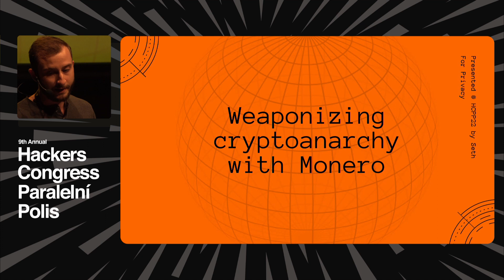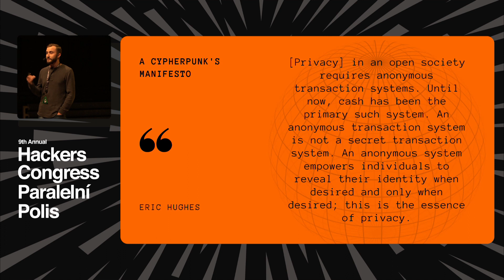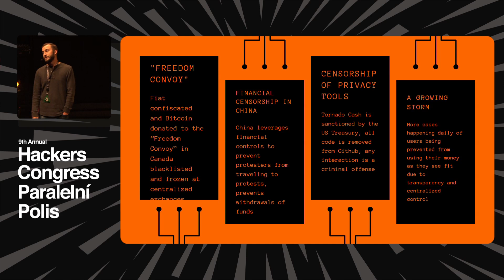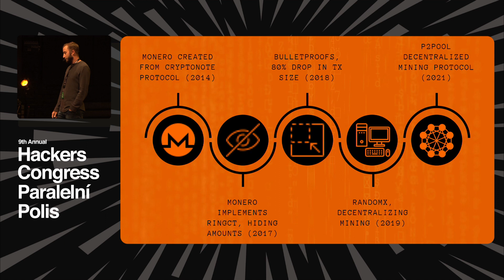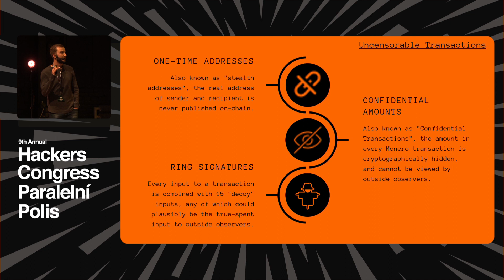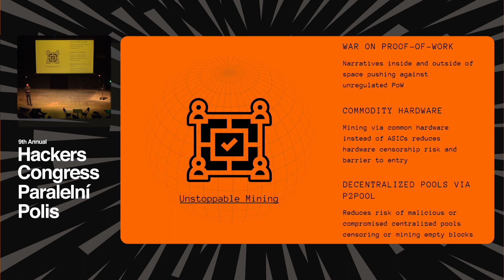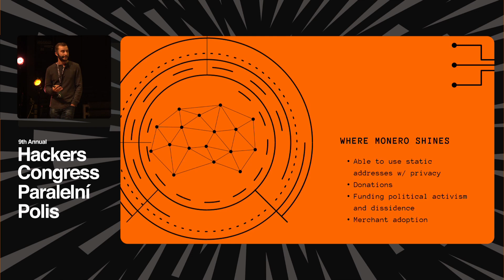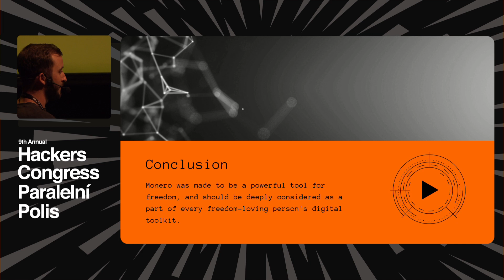HCPP22 | Seth For Privacy - Weaponizing cryptoanarchy with Monero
How we fight back with digital privacy tools like Monero as a shot back at “them”, and how financial privacy (and thus autonomy) are key to broader personal autonomy and human rights.

Seth is a privacy educator who hosts the “Opt Out” podcast. He also contributes to the Monero project, a privacy-preserving cryptocurrency.

Paralelní Polis is a one-­of-­a-­kind nonprofit organization that brings together art, social sciences, and modern technologies. The ideas of liberty, independence, innovative thinking, and the development of society are the main underlying foundations the whole project is built upon.

The project intends to remain state-free as it operates entirely without government support. Most of the funds come from voluntary contributions of our donors and partly from commercial activities such as running a unique co­working space and the world’s first bitcoin-­only cafe.

It was founded by members of a contemporary-­art group Ztohoven, and Slovak and Czech hacker­spaces. Its main goal is to promote economic, social, and digital freedom. We try to be a vocal voice of liberty in order to shape the public discourse, and ultimately work towards a freer future.